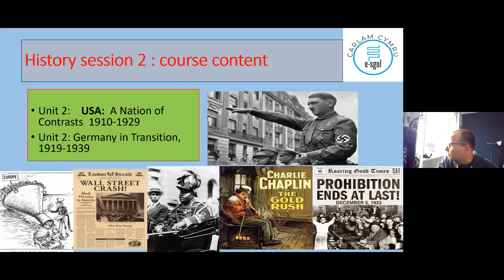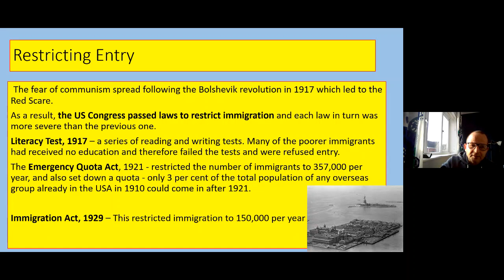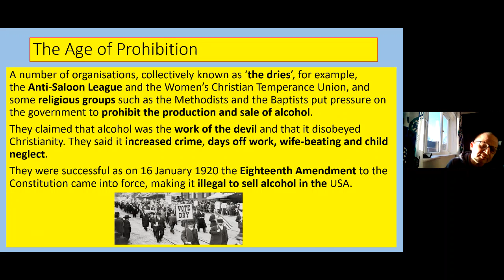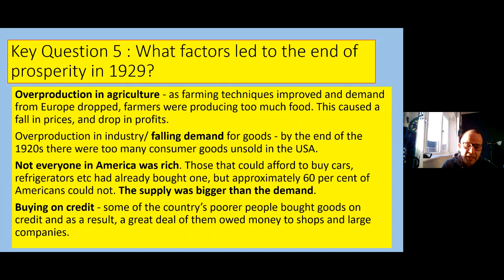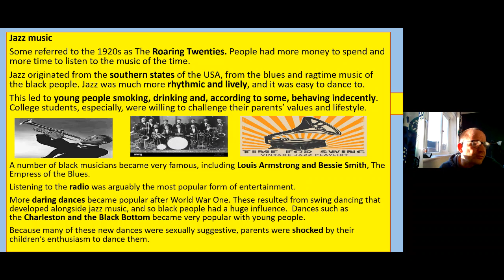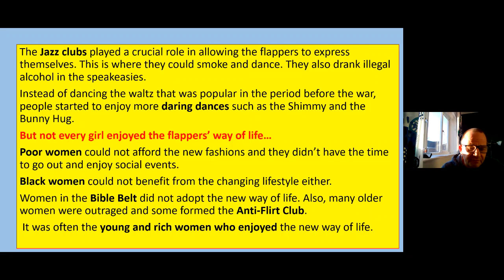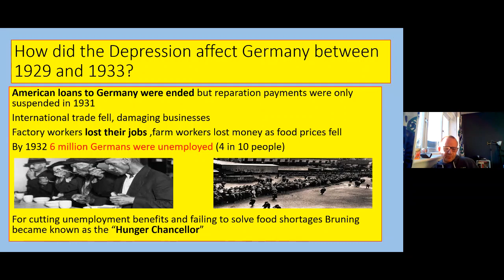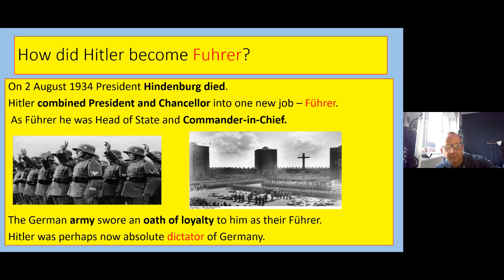History GCSE - Session 2